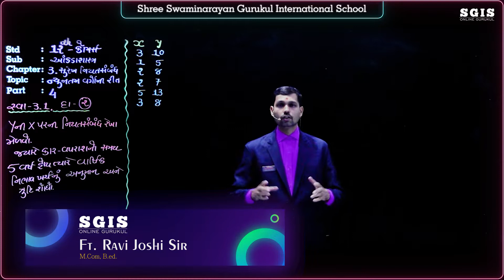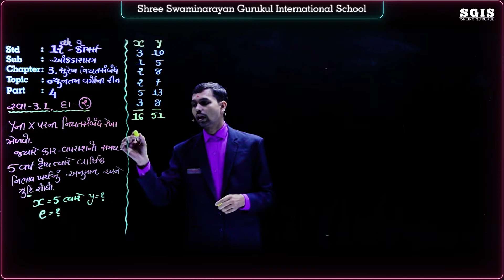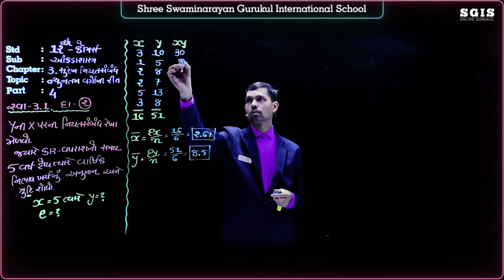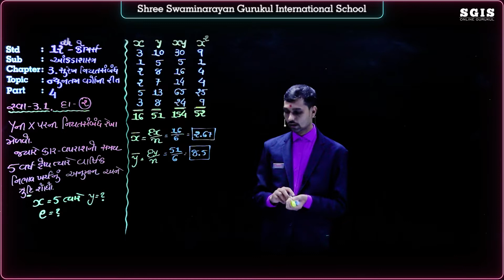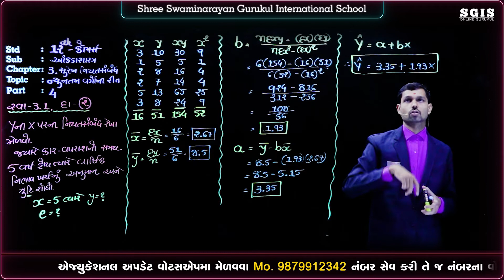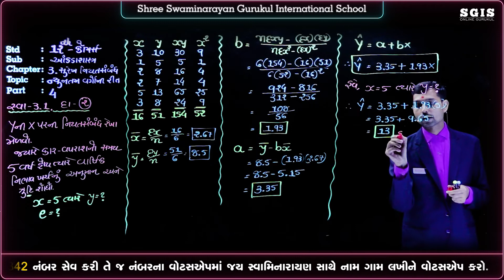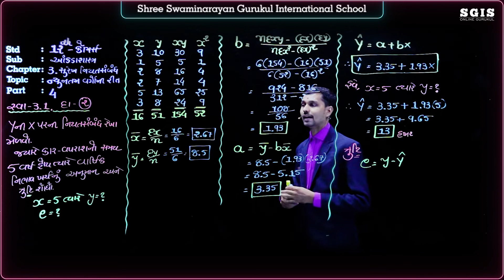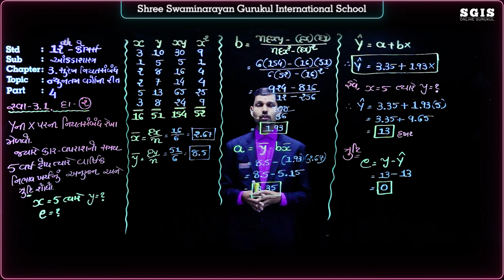SGIS | STD 12 Com. Stat.| Ch.3 સુરેખ નિયતસંબંધ Part : 4 | GSEB | Joshi Sir | G1023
* Junagadh Gurukul
* Surat Gurukul
* Hyderabad Gurukul
* Taravada Gurukul (The Birthplace Of Shastriji Maharaj)
* Navsari Gurukul
* Mumbai Gurukul
* Bangalore Gurukul
* Narmada Gurukul - Nilkanth dham Poich
* Gyanbag Gurukul
* Gulbarga Gurukul
* Bidar Gurukul
* Vadodara Gurukul
* Raipur Gurukul
* Morbi Gurukul
* Vidyanagar Gurukul
* Bhayavadar Gurukul
* Keshod Gurukul
* Una Gurukul
* Solapur Gurukul
* Jadcherla Gurukul
* Vijayawada Gurukul
* Nagpur Gurukul
* Bhavnagar Gurukul
* Ratanpar Gurukul
* Delhi NCR
* Jamnagar Gurukul

* Dallas Gurukul
* Phoenix Gurukul
* New Jersey Gurukul
* Chicago Gurukul
* Atlanta Gurukul
* Los Angeles Gurukul
* Toronto Gurukul
* Melbourine Gurukul
* SpringField Gurukul